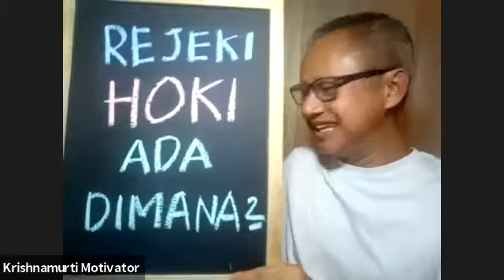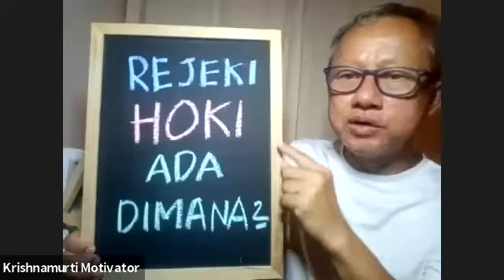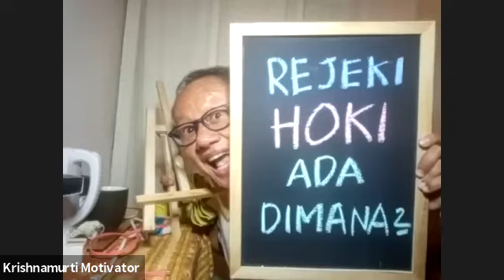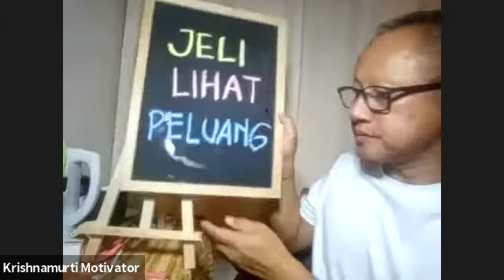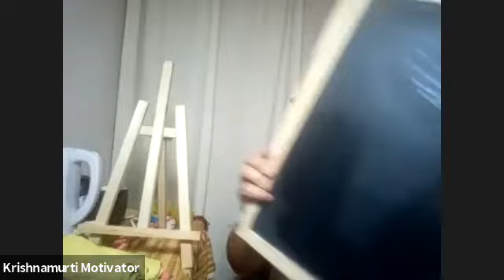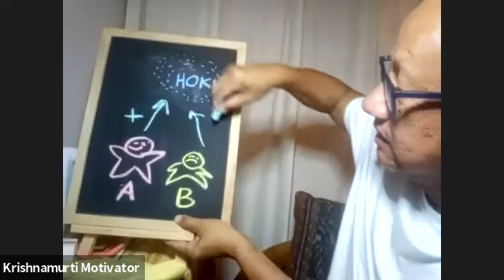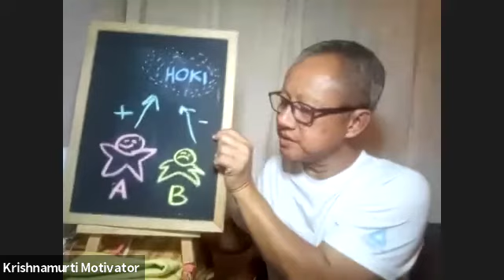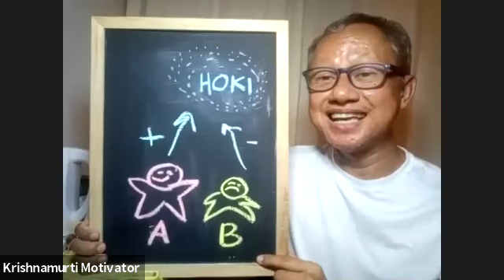Wealth Mindset Sesi 17 (13 Juni 2021)